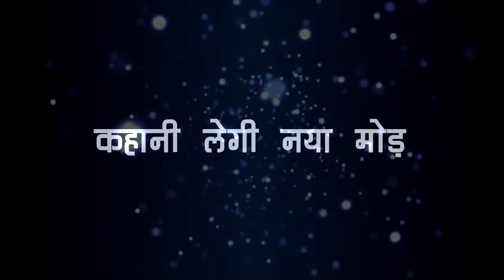Kundali Bhagya || पूरे परिवार को प्रीता दिखाएगी माहिरा की ये वीडियो, सच देख उड़ेंगे सभी के होश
kundali bhagya full episode today Update, kundali bhagya, kundli bhagya today episode news, SERIAL DIARY kundali bhagya, SERIALDIARYkundalibhagya, kundali bhagya today episode 17 december 2020, kundali bhagya latest truck, kundali bhagya upcoming twist